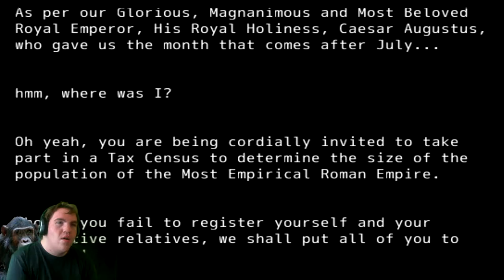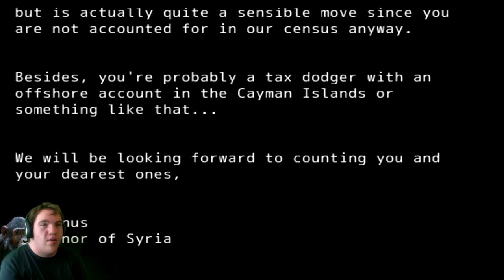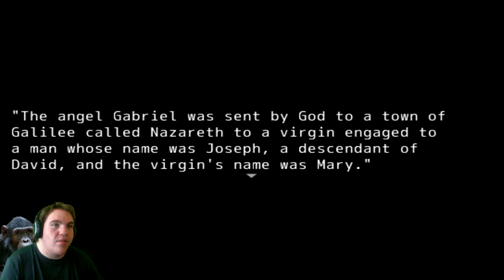Jesus Christ RPG #1 - storm's a coming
Ever want to